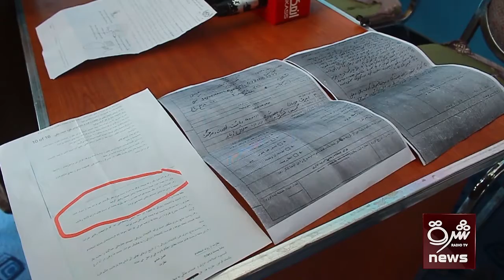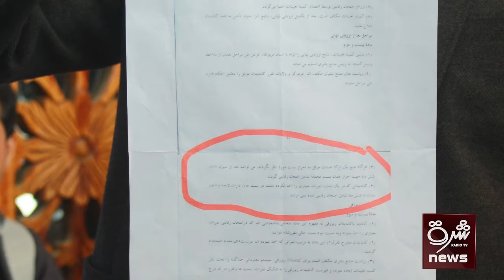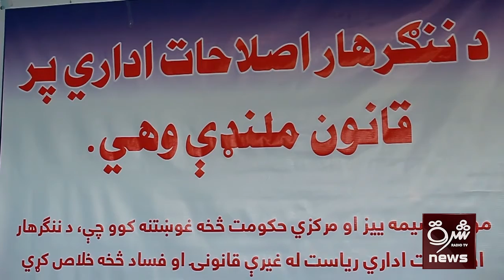ننګرهار مدني فعالانو د بستونوپه ازموینه نیوکه وکړه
ننګرهار کې مدني فعالان د اداري اصلاحاتو او ملکي خدمتونو کمیسیون د رئیس په تړاو داسې اسناد رسنیو ته ښودلې چې د یاد کمیسیون له قانون څخه یې په سرغړونه یو تن ته په ازموینه کې د ګډون اجازه ورکړې
 د یاد کمیسیون په ازموینه کې ناکام شوي شکایت کوونکې او د ولایتي شورا مرستیال وایې ټولې ګمارنې د جوړ جاړي له مخې کېږي
دوي وایې  د ولسمشریزو ټاکنو پرمهال د ثبات او همپالنې ټيم کمپاینران په لوي لاس نا کامېږي خو د اداري اصلاحاتو او ملکي خدمتونو کمیسیون مشر یې نیوکې بې اساسه بولې